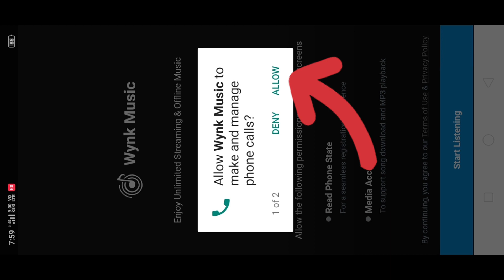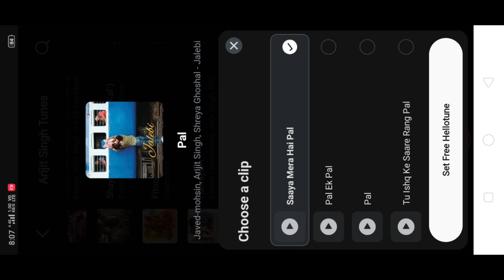Airtel me free hello tune kaise set kare 2023 | wynk music se caller tune kaiselagaye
your questions

spotify se caller tune kaise lagaye
wynk music hellotune error
problem
airtel caller tune set without wynk
airtel caller tune kaise hataye
wynk music se caller tune kaise
lagaye
airtel free caller tune 2022
airtel caller tune set keypad
mobile
airtel ringtone original
airtel caller tune set Hindi
airtel caller tune set
airtel caller tune
airtel me free hello tune kaise set
kare 2023

spotify se caller tune
 hello tune kaise set kare
airtel caller tune set app
airtel thanks app se caller tune
kaise lagaye 2023
wynk music hellotune
problem
lagaye
airtel caler tune set keypad
mobile
airtel ringtone
kare free me